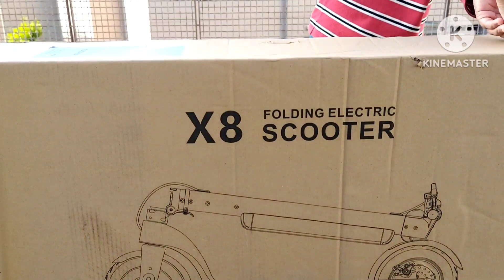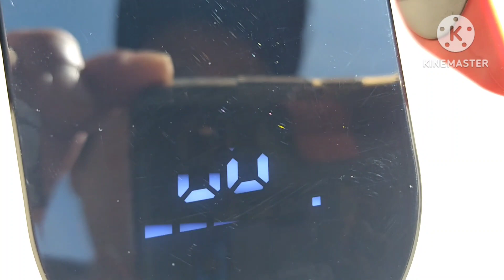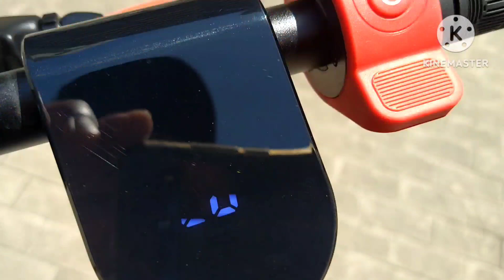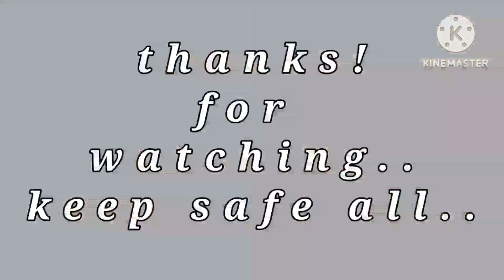X8 folding electric scooter unboxing and ride test 😎